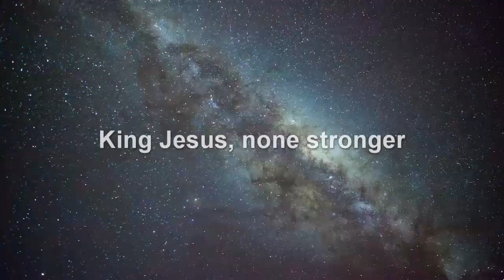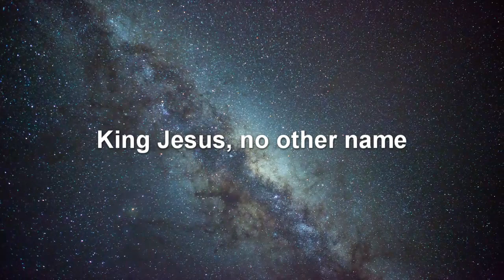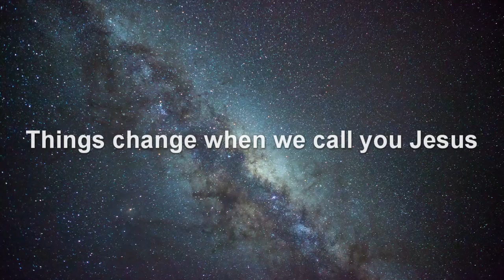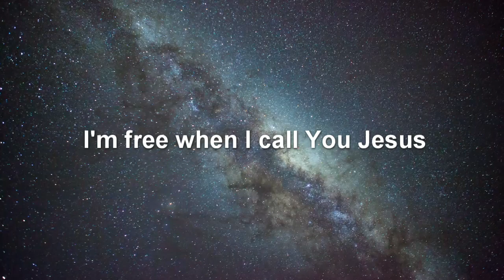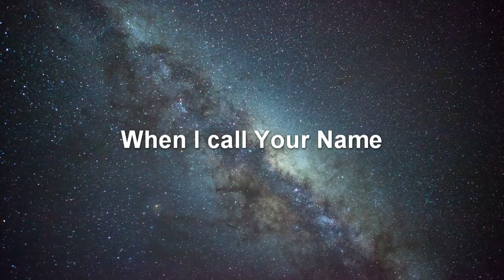Your Great Name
[Todd Dulaney]

Lyrics:
Verse
We love to, call Your Name
It's something, we cannot explain
That happens, when we proclaim
Your great name, Your great name

Chorus
King Jesus, no other name
King Jesus, none stronger
We can call on You
Things change, yes
When we call on Your Name

Bridge (2x)
Things change when we call You Jesus
Things change when we call Your Name

I'm free when I call You Jesus
I'm free when I call Your Name